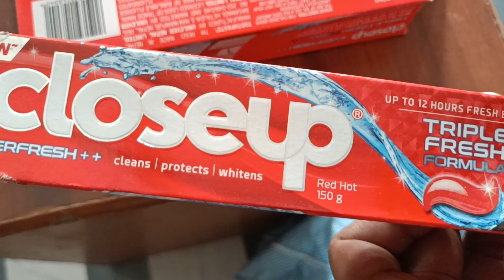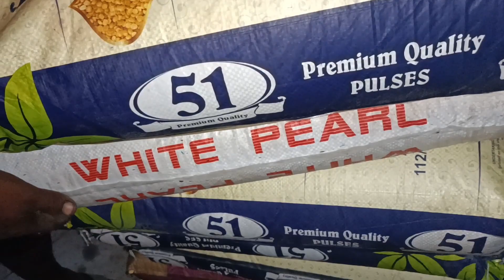🔥Shadi k nimantran me icecream 🍨 k liye bheed lag gyi 😯